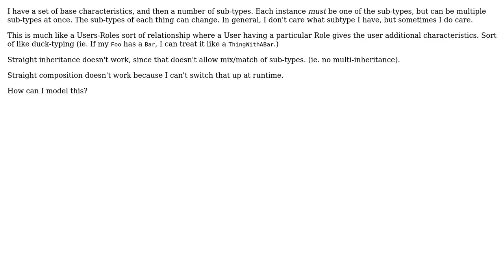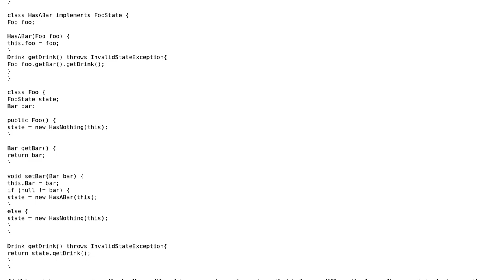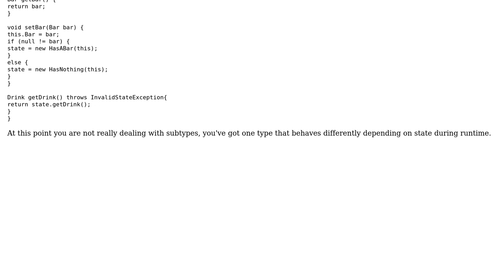What class structure allows for a base class and mix/match of subclasses? (Similar to Users w/...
What class structure allows for a base class and mix/match of subclasses? (Similar to Users w/ roles)

With thanks & praise to God, and with thanks to the many people who have made this project possible! | Content (except music & images) licensed under CC BY-SA | Music | Images & others | With thanks to user RalphChapin user Matthew Flynn user cdeszaq and the Stack Exchange Network Trademarks are property of their respective owners. You are responsible for your own actions.